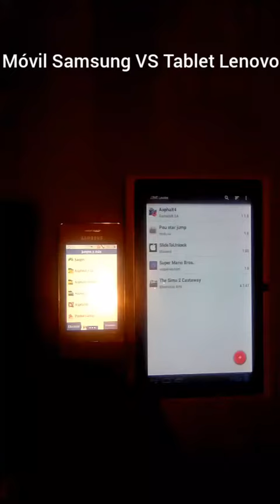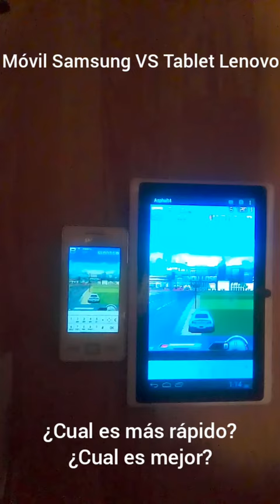¿Que dispositivo es mejor para jugar Asphalt 4?